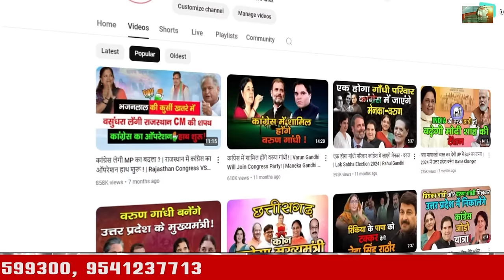चुनावी बिसात पर राजनीतिक दलों पांसे चलने को तैयार ! | Palwal Congress Candidate